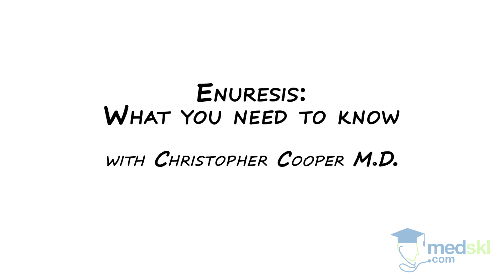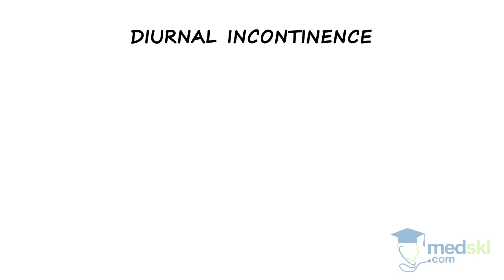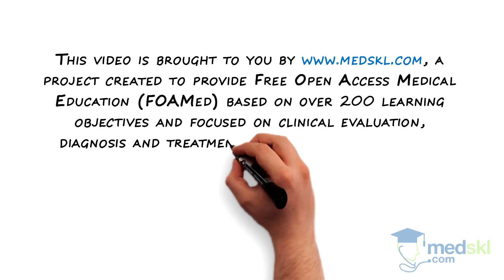Pediatrics – Enuresis: By Chris Cooper M.D.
Pediatrics – Enuresis
Whiteboard Animation Transcript
with Chris Cooper, MD

Enuresis is intermittent nighttime incontinence in a child who is aged 5 or older.

There are two types of enuresis: Primary and Secondary.

Primary Nocturnal Enuresis is by far the most common type. It is urination at night, during sleep, in a child aged 5 or older who has not yet attained bladder control. It is often due to a delay in maturation of bladder control or due to a developmental disorder. This type is more common in boys and it usually resolves on its own. Because most cases resolve spontaneously, the treatment for primary nocturnal enuresis should not be considered until the child is 7 years of age.

Secondary Nocturnal Enuresis is involuntary passage of urine in children who have previously achieved bladder control. This secondary loss of bladder control can be due to an underlying organic disease process (such as a urinary tract infection or diabetes) or it can be because of psychological stressors (such as birth of a sibling, school problems, and family discord).

Diurnal Incontinence (loss of bladder control during waking hours) is often associated with enuresis and nearly 80% of these children lose control at night.

Treatment of enuresis depends on the type and etiology.

For most cases, reassurance is enough, as some children will outgrow the problem.

Sometimes, behavioural modifications, enuresis alarms, or medications can be used.

If incontinence is secondary to another pathology, treating the underlying cause will resolve symptoms.